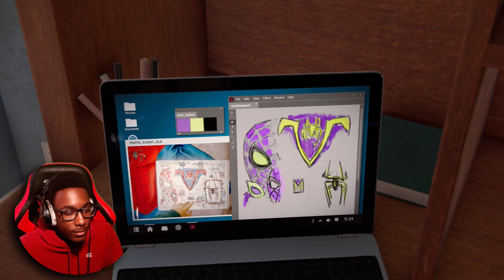I really can't trust anyone... | Spiderman: Miles Morales (Part 04)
my upload schedule is disappointing, but this game isn't disappointing so enjoy that story.